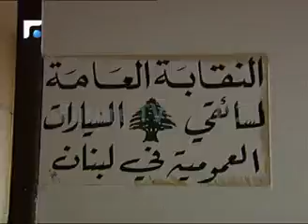سائقو العمومي بين مؤيد لإضراب الغد ومعارض له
نقابات السائقين العموميين: اجماع في المطالب واختلاف في التأييد لاضراب الاربعاء ورفع تعرفة السرفيس.